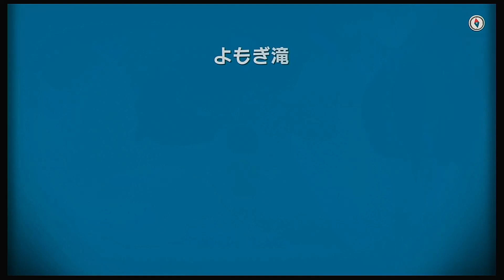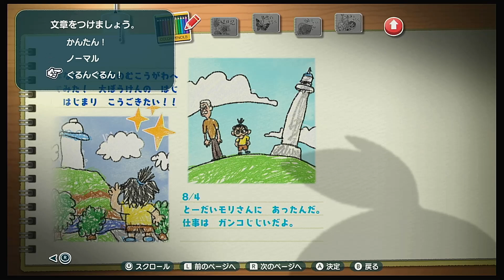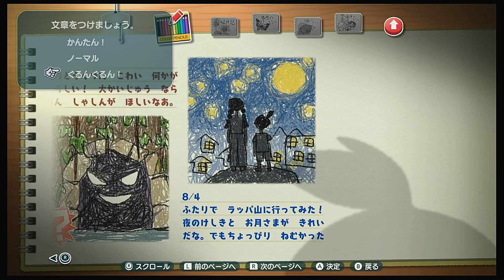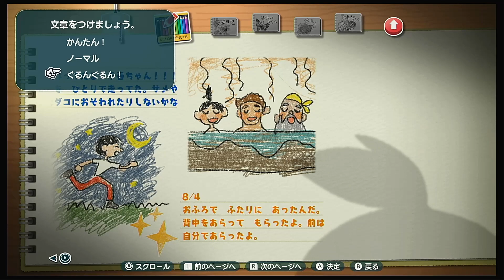【なつもん！】＃4 大冒険からの夜景デートでキュンキュンが止まらない【ゲーム実況】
また、動画内で不具合など御座いましたらコメントで教えていただけると有難いです。